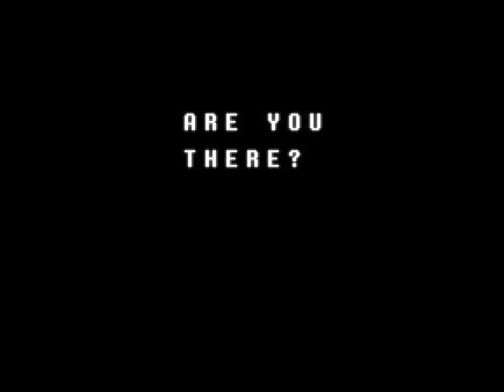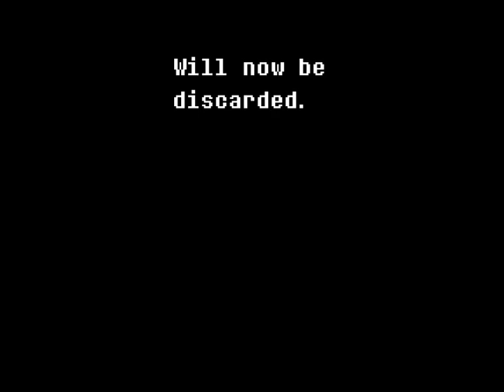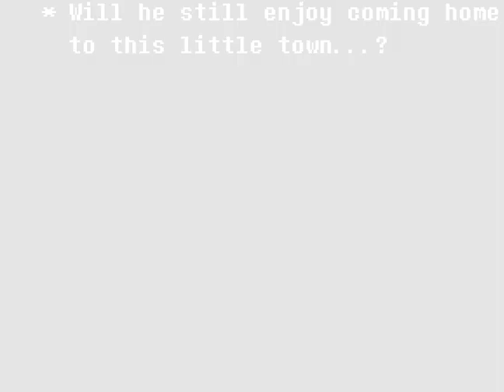UNDERTALE 2 | DELTARUNE